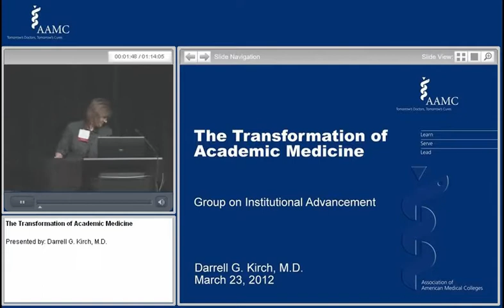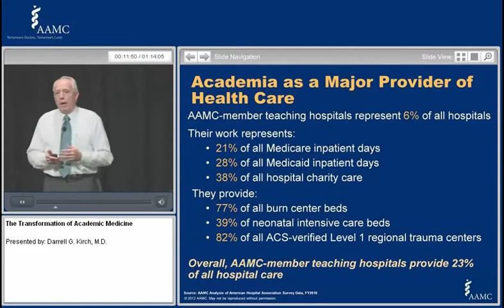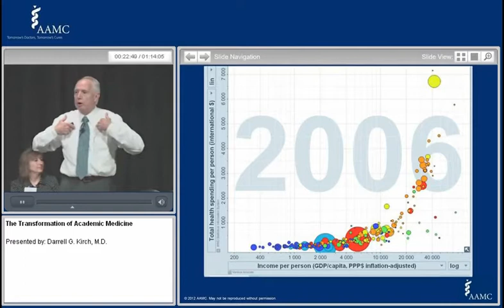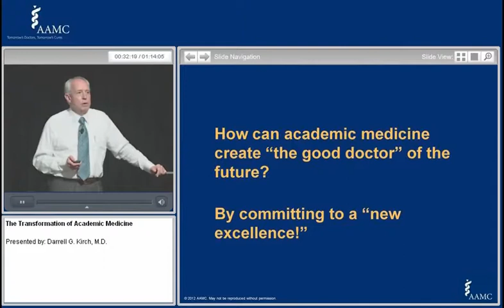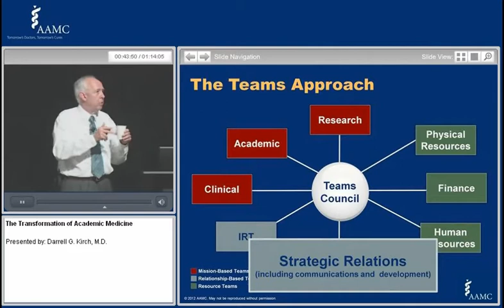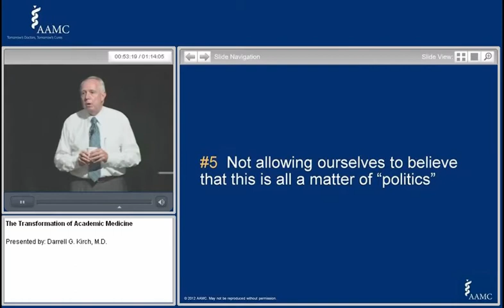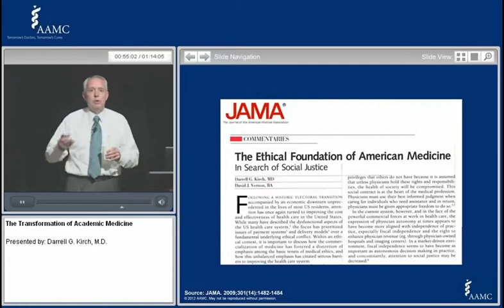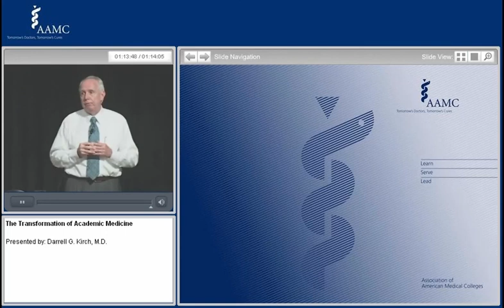AAMC President Discusses Transformation of Academic Medicine March 23, 2012 Darrell G. Kirch, MD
Today's economic and political realities set the stage for the transformation of academic medicine, according to AAMC President and CEO Darrell G. Kirch, M.D.  At the 2012 AAMC Group on Institutional Advancement conference, Dr. Kirch discussed the current image of academic medicine and questioned whether institutions are the problem or the solution.  He also explored the role of medical schools and teaching hospitals in creating a better future, along with the approaches to leadership that can get us there.